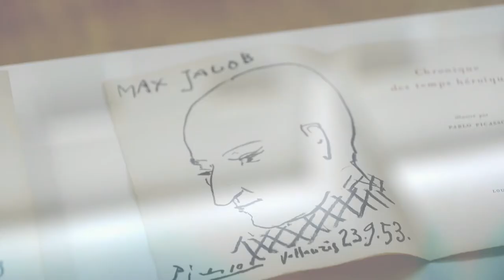Le festival Extra ! Littérature et formes extralivresques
Critique d’art et commissaire d’exposition, maître de conférences habilité en littérature française contemporaine, Jean-Max Colard est actuellement chef de service de la Parole au Centre Pompidou.
À l’image de plusieurs expositions (Books-Machines chez Colette en 2004, Journal d’une chambre à la Galerie Crèvecœur, Paris, en 2010, Duras Song au Centre Pompidou en 2014) et de son recueil de rêves critiques, L’exposition de mes rêves (Mamco, 2010), Jean-Max Colard s’intéresse activement aux relations entre l’art et la littérature. Au Centre Pompidou, il a notamment créé le festival Extra!, consacré aux littératures hors du livre (prochaine édition du 11 au 15 septembre 2019), et a conçu le Prix littéraire Bernard Heidsieck – Centre Pompidou.

Depuis plusieurs années, la littérature se déplace vers des pratiques qui débordent le cadre du livre et modifient les conditions de son expression et de sa réception. Des auteurs de plus en plus nombreux se livrent à l’expérience de la scène, aux lectures performées, aux concerts dessinés, à des conférences contées, dansées, etc.